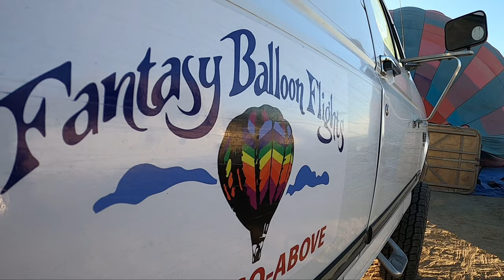Hot Air Balloon Palm Springs CA